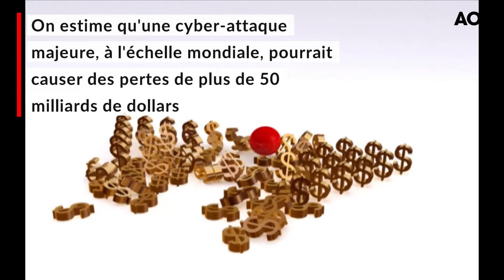L'intelligence artificielle, une technologie à double tranchant, selon Allianz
Dans son rapport 2018, Allianz a recensé les avantages et les risques émergents liés au développement de l'intelligence artificielle notamment dans le secteur de l'assurance. Ce dernier a été parmi les premiers à adopter l'intelligence artificielle pour automatiser les processus répétitifs, développer l'analyse des risques et faciliter la relation clients. Malgré les avantages, il ressort que les applications basées sur l'intelligence artificielle vont augmenter la vulnérabilité des entreprises aux cyber-attaques et aux défaillances techniques, entraînant des troubles et des grosses pertes.